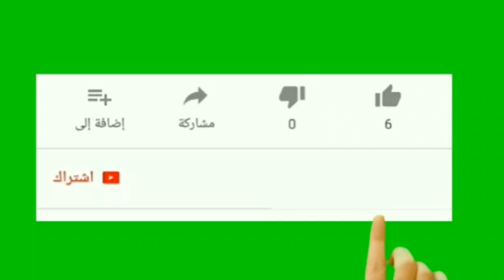سوق المواشي في المغرب 2022 ثمن البقر الوالد البلجيكي بسوق السبت ادويب اقليم الجديدة 17 سبتمبر